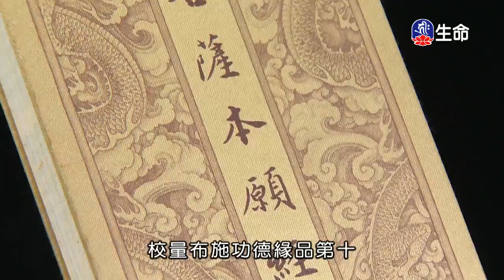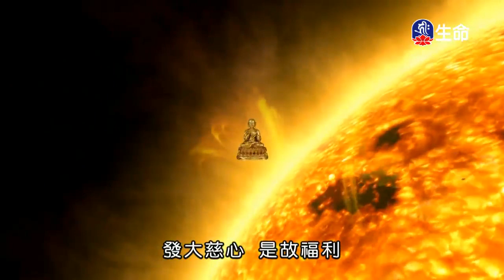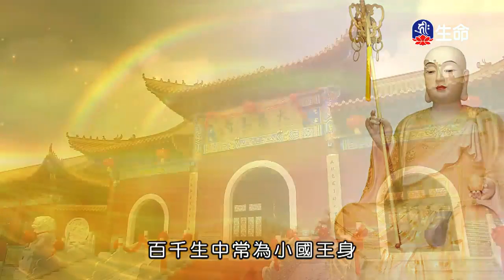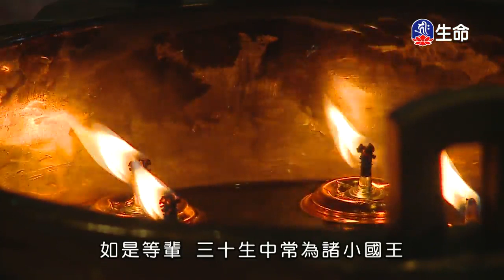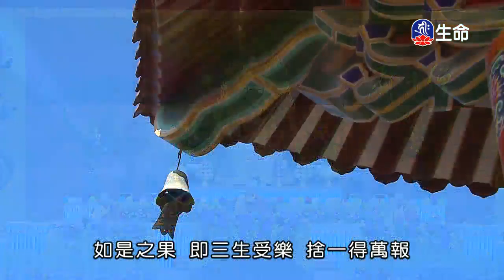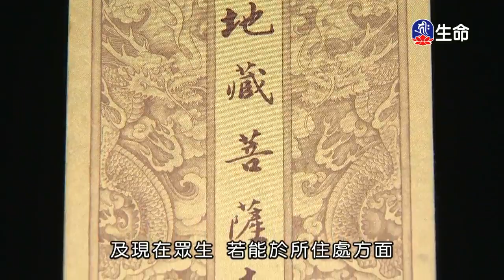地藏菩薩本願經-2_(lifetv_20200521_17:00)